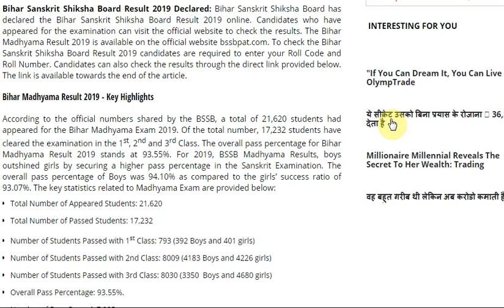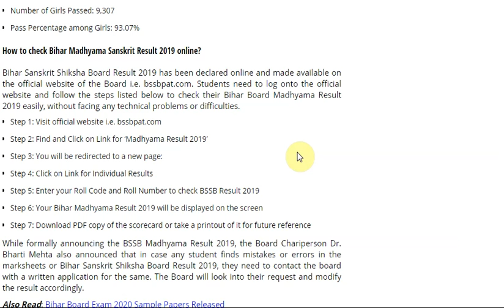Bihar Sanskrit Shiksha Board Result 2019 Declared for ...